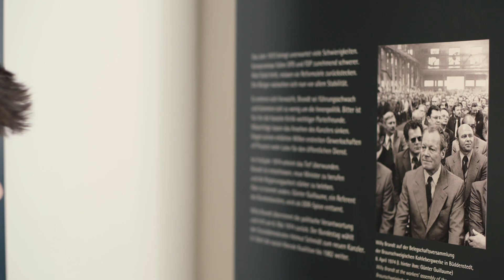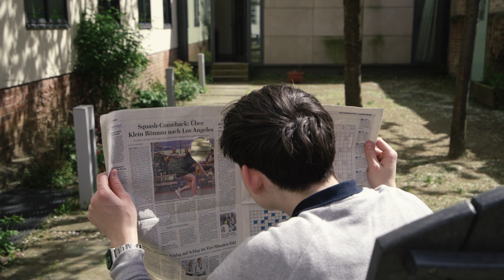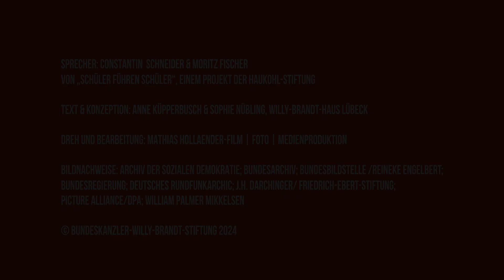Game Changing 1974: Willy Brandts Rücktritt und Neuanfang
Game Changing 1974: Willy Brandts Rücktritt und Neuanfang – Im letzten Game Changer unserer Videoreihe zu 50 Jahren Kanzlerschaft Willy Brandts fassen Constantin Schneider und Moritz Fischer vom Projekt „Jugend ins Museum“ der Michael-Haukohl-Stiftung die Umstände zusammen, die im Mai 1974 zum Rücktritt des Bundeskanzlers geführt haben. Da Brandts politisches Engagement nicht mit seiner Kanzlerschaft endete, werfen die beiden auch einen Blick auf das „Danach“: Wie ging es für Brandt nach seinem Rücktritt weiter? Und wie gelang es dem Elder Statesman auch ohne Staatsamt ein Game Changer zu bleiben?